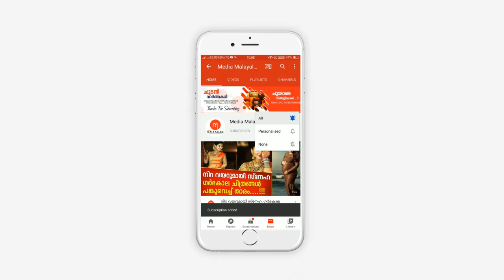കിം ജോംഗ് ഉൻ മരിച്ചു? തെളിവുകൾ നിരത്തി ചൈന